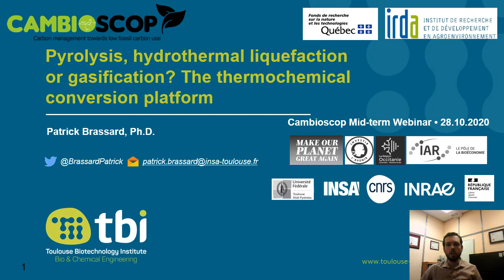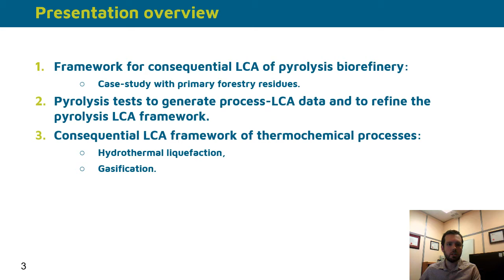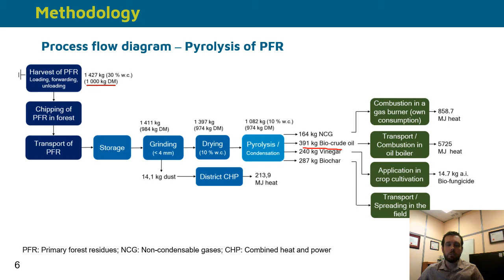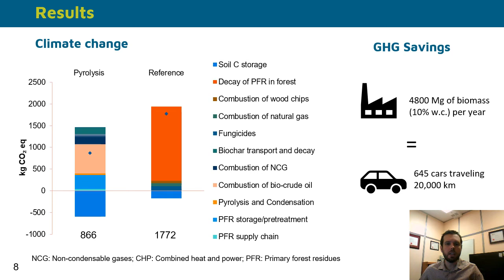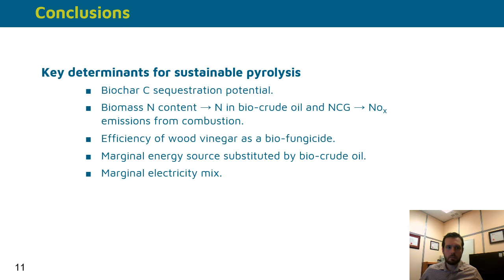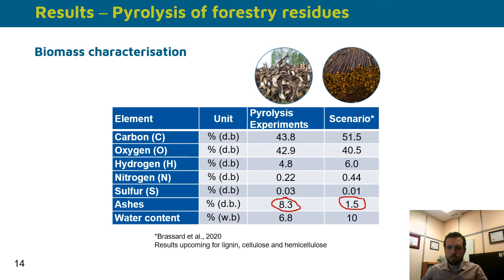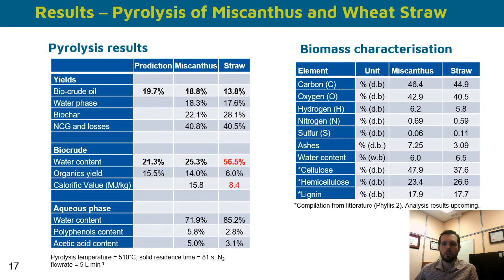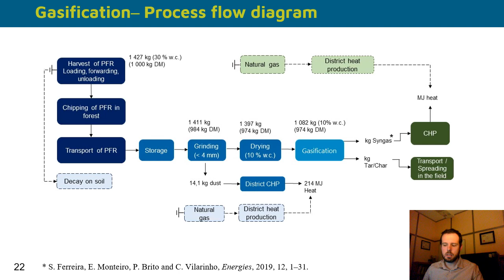RO2 - Pyrolysis, hydrothermal liquefaction or gasification? The thermochemical conversion platform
Cambioscop mid-term seminar 28/10/2020